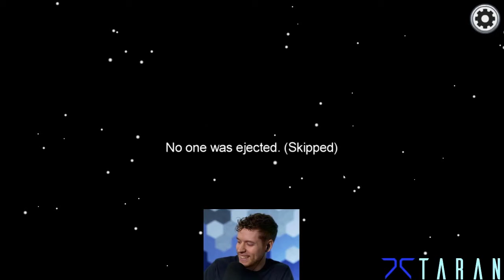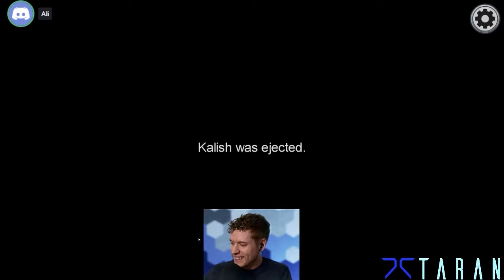I caught a classic tell on Mira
Pretty much